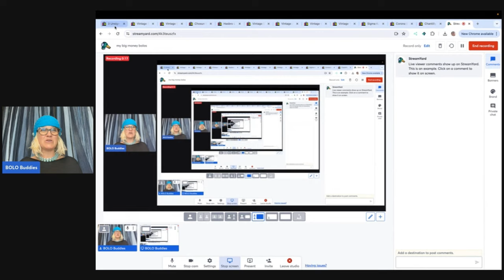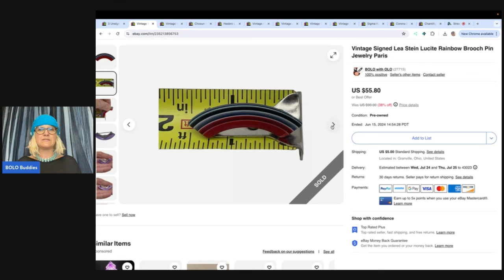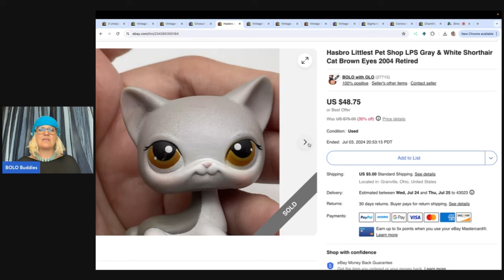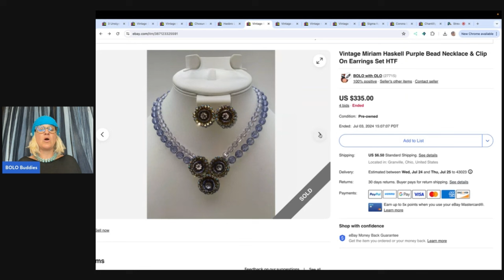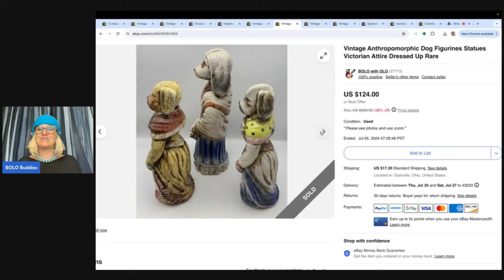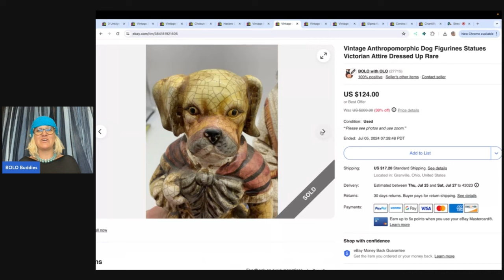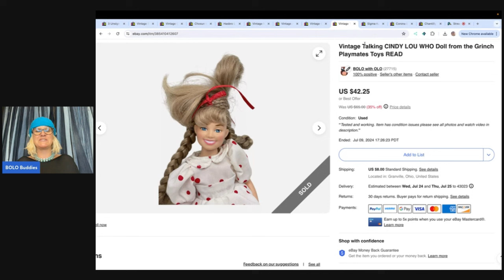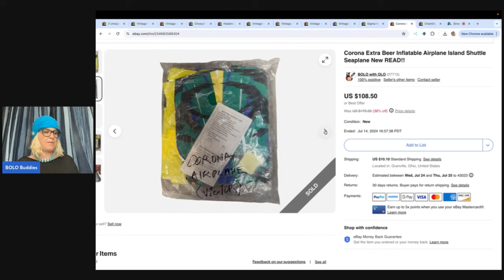Oh My!! The Story behind this BIG MONEY BOLO What I Sold for BIG PROFITS on ebay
Mentions Hats ~~ @seamssewvintage on Whatnot @FarmGurlScavengerNoel @DonatellaBotolino